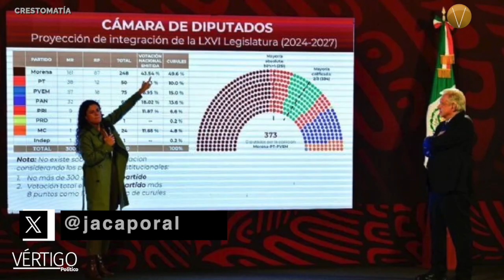Consecuencias de la sobrerrepresentación en el Congreso